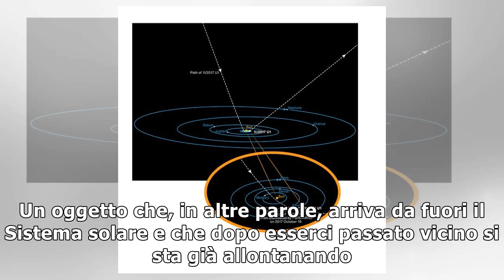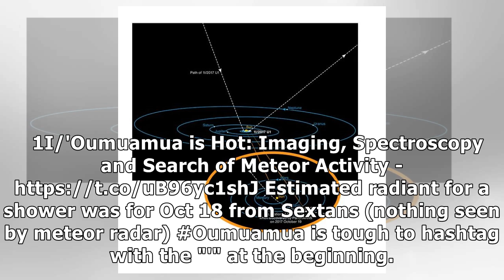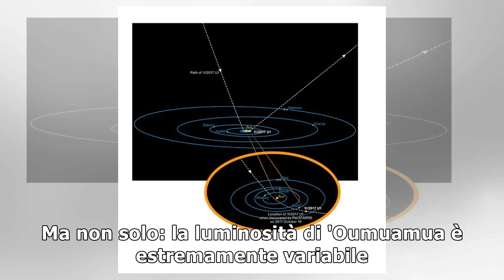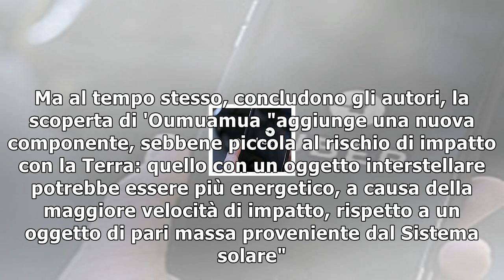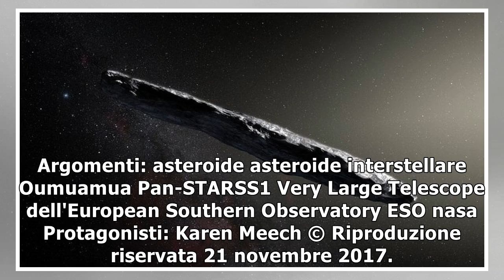'oumuamua, il primo asteroide interstellare mai osservato